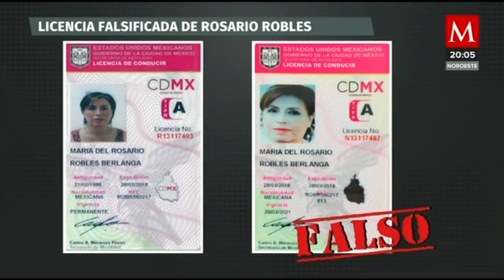Una licencia falsa, fue lo que dejó a Rosario Robles en prisión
AzucenaALas10 | Una licencia falsa con una fotografía bajada de internet, fue el motivo que el juez Delgadillo Padierna utilizó para que Rosario Robles fuera ingresada a Santa Martha Acatitla, ante un posible riesgo de fuga